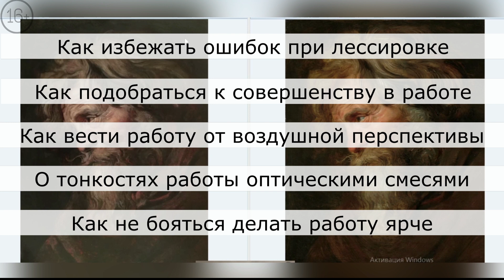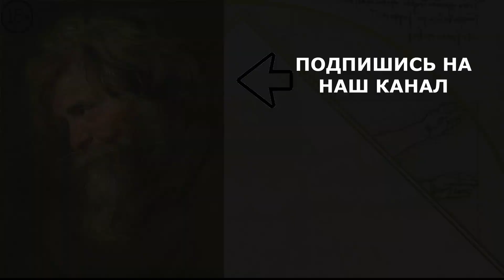Методы обучения рисованию. Как рисовать маслом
Методы обучения рисованию. ПОЛУЧИТЕ книгу "Высокое мастерство в живописи" по уникальной технологии оптических просветов. Нет аналогов в мире.

Методы обучения рисованию. Разбор с мастером.
Используйте методы рисования для того, чтобы сейчас дальше улучшать изображение, убирать все помехи для глаза.

Ученица: "Хотела спросить про седые волоски.
Их нужно делать в самом конце?"
Мастер: "Нет. Все идет  от воздушной перспективы. Вы уже выходите на завершающий этап, рисование масляными красками.
Проработаете и делайте масляную лессировку, как рисовать маслом вы знаете."

Ученица: "У меня возникает вопрос. Вот там, то место за дальним глазом. Это место было у меня неправильной формы и я его подкрасила. Но все ложиться не тонким слоем."
Мастер: "Как будто реставрировали."
Ученица: "Убрать нулевой шкуркой, когда высохнет?"
Мастер: "Что значит когда высохнет? Вы что здесь масляной краской делали?Как рисовать маслом."
Ученица: "Я подравняла остатками."
Мастер: "Нельзя этого делать. Нужно было сразу взять тряпочку и убрать.
Сделали масляную лессировку тёмную и убрали масляную краску, чтобы она даже под руки не попадалась."

Ученица: "Ещё момент с одеждой. Ее тоже нужно будет 3 колером выводить?"
Мастер: "Да, 3 колером, чтобы выровнять темные пятнышки."

Ученица: "Темное ровнять раствором темперы? А пятна на одежде есть и темные и красноватые. Мне под темное их подровнять, под красное? Или все 3 колером подровнять?"
Мастер: "Смотрите, можно 3 колером, потом сделать лессировку. Можно взять наждачную бумагу, сначала убрать темные, сильные пятна."

Ученица: "Вот этот последний слой, когда мы охрой красной покрываем, мы практически уже его шкуркой не проходим или проходим очень слабенько?"
Мастер: "Шкуркой не проходим, есть такие брусочки в строительных магазинах. Их нужно взять, чтобы обязательно были. Самую лёгкую шкурку нулевку из нулевок, чтобы прибивать ворсу. И пошли дальше."

Ученица:"Я могу ещё немножко прокладывать темперой и она станет немного по-ярче. Это не страшно?"
Мастер: "Лессирнуть охрой красной, вы можете  всегда . Очень тяжело поймать предел. Вы вроде закончили, все хорошо, но вы видите, что можно сделать ещё лучше. В конце концов, вы будете решать,  останавливаться или идти дальше."

Узнать о том, как делать лессировку маслом и работать в пространстве без мазков можно, посмотрев наше видео

✨Если ВАМ понравилось видео
✔  Отдельная благодарность за ВАШИ комментарии!
📢 Поделитесь этим видео со своими друзьями  😍